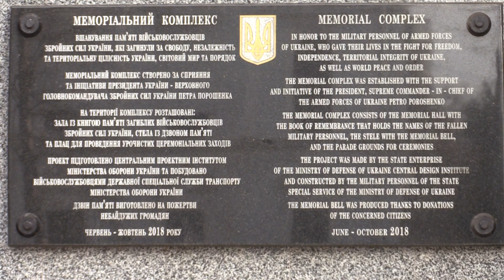Ранковий церемоніал вшанування загиблих українських героїв 8 березня.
Дзвін Пам’яті пролунав один раз...

У 2018 році внаслідок російської збройної агресії на сході нашої держави загинув:

Молодший сержант РЯЩЕНКО Іван Вікторович.